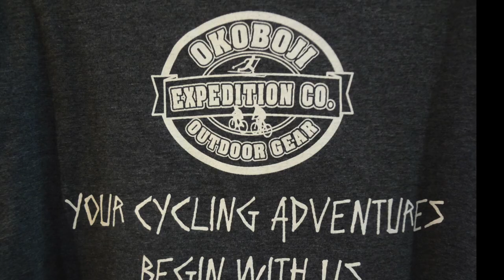Fat Boy Photo Shoot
Drew Mills, Manager of Okoboji Shows off his new Specialized FatBoy Build!  Check it out!